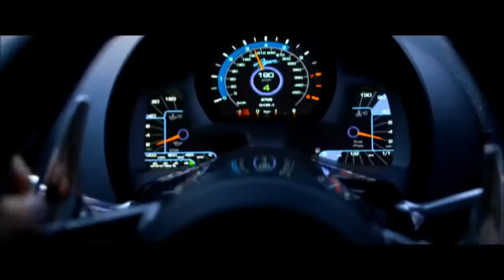Alan Walker Alone Need For Speed